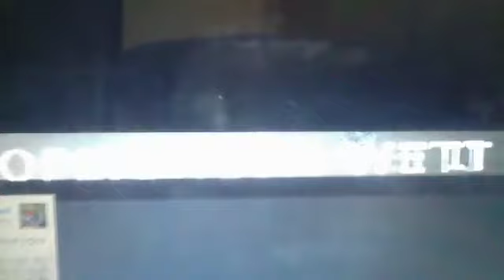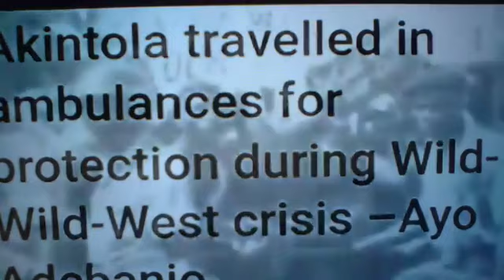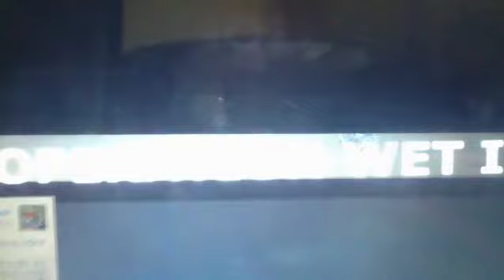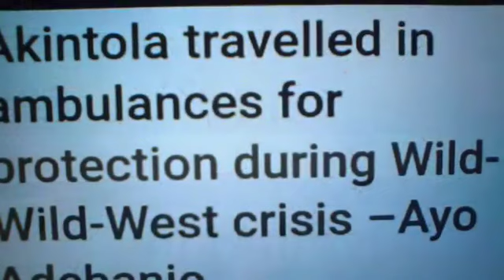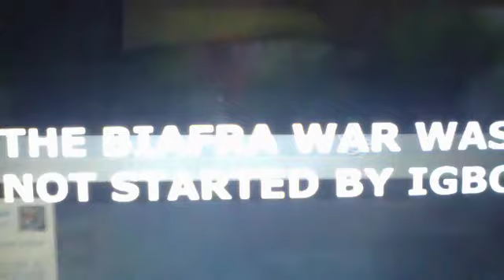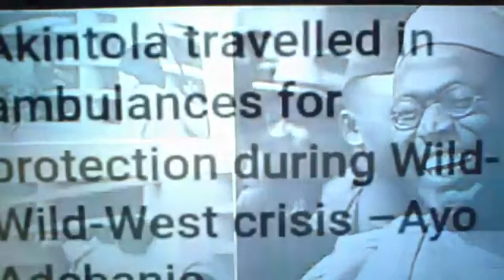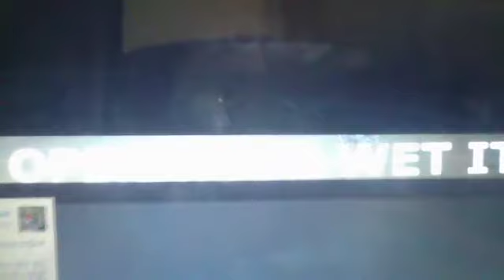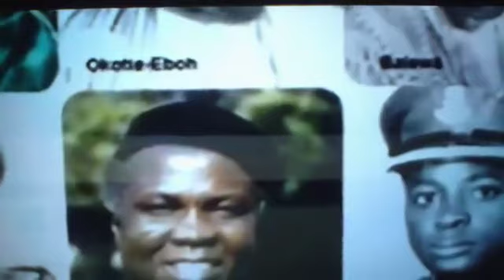RADIO BIAFRA EXTRA (GEORGE ONYIBE)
LAMENTATION